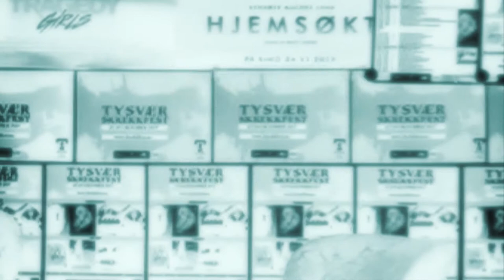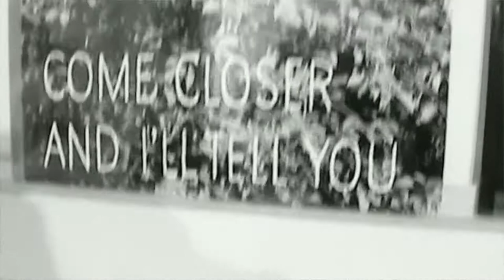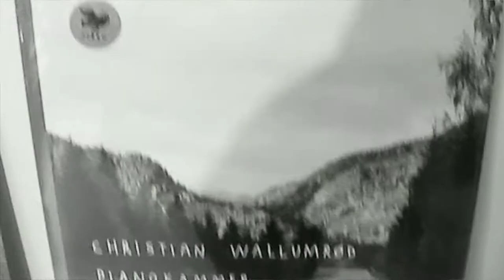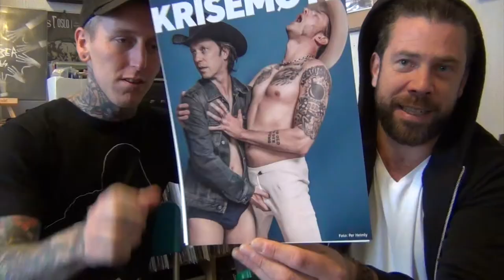VLOG #250 - Tysvær Skrekkfest + Hubro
Horror & Hubro! Special thanks to Kim Edgar Bachel aka Naboen for filming the Hubro 8 year anniversary at ROM FOR.